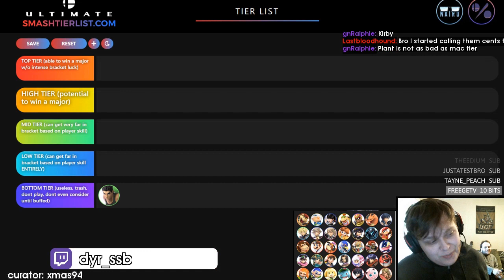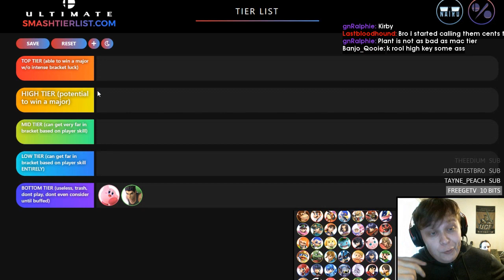Daily Smash Ultimate Highlights: falcon hype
Hi, I'm Joseph and this is Gloomshot: Smush, a highly advanced curation bot that compiles the best moments of the best Smush streams.

Every day, Gloomshot: Smush:
- And puts together these highlight reels into short playlists for maximum Smush viewing entertainment!

NOTE: If you are a Smush content creator and don't want your videos to be promoted on Gloomshot, just shoot me a message (email is best) and I'll update the algorithm to blacklist your stream.

Gloomshot: Smush is a highlight curation bot, NOT a highlight creation bot -- none of these Smush clips are mine.

Content creators are what makes the Smush community, so if this video introduced you to a stream you like, make sure to support them by viewing their channel and SUBSCRIBING so you can see the action live at the source.

Source streams for today's compilation video:

[00:00] Ssbu Highlight #1: "falcon hype" clipped by incoold

[00:24] Ssbu Highlight #2: "intimidation" clipped by incoold

[00:44] Ssbu Highlight #3: "LOLLLLLLLL. DYR. MY LOCAL PLANT MAIN." clipped by xmas94

[01:33] Ssbu Highlight #4: "Geometry Calculations" clipped by versed_ace

[01:53] Ssbu Highlight #5: "Bokchoyyy game 01 GF Comeback" clipped by stacked_lp

[02:22] Ssbu Highlight #6: "Dance cam 2" clipped by venesstion

[02:58] Ssbu Highlight #7: "Cherry = Upsmash / Fsmash " clipped by riskitow

[03:13] Ssbu Highlight #8:  clipped by barsthejourney

[03:42] Ssbu Highlight #9: "YOU CAN'T ESCAPE" clipped by jimboshlice

[03:56] Ssbu Highlight #10: "JUST ACCEPT IT" clipped by edgelordred

[04:24] Ssbu Highlight #11: "DOYYAH" clipped by untsocks

[04:53] Ssbu Highlight #12: "pepe la france" clipped by fynnezma

[05:18] Ssbu Highlight #13: "MENACING" clipped by bloody_nite

[05:43] Ssbu Highlight #14: "clutch box luigi style " clipped by leoaguilar

[06:12] Ssbu Highlight #15: "UwU" clipped by mitsurobin

[06:32] Ssbu Highlight #16: "early retirement" clipped by trashmep

[06:44] Ssbu Highlight #17: "up b out of shield like no other" clipped by elreynito

[07:09] Ssbu Highlight #18: "L A T E R N U B" clipped by veh_mix

[07:30] Ssbu Highlight #19: "Keep your DJ." clipped by omega_ra1der

[07:42] Ssbu Highlight #20: "Pog" clipped by youngdzzle

[08:33] Ssbu Highlight #21: "void's isabelle SCHMOOVIN" clipped by bkhei_

[08:56] Ssbu Highlight #22: "When the music syncs perfectly" clipped by adamvge

[09:08] Ssbu Highlight #23: "nice" clipped by robotcrab_

[09:33] Ssbu Highlight #24: "My Profile pics LMAO" clipped by moththepuff